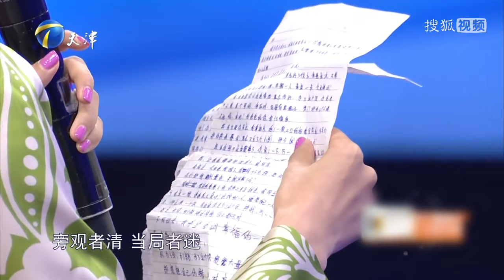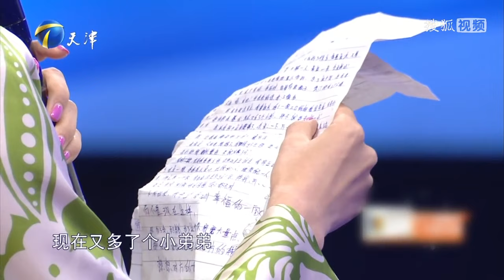【愛情保衛戰2023】第96期20230823完整版：半路夫妻婚後處於分居狀態，妻子痛苦缺愛痛斥丈夫冷漠#情感#愛情保衛戰